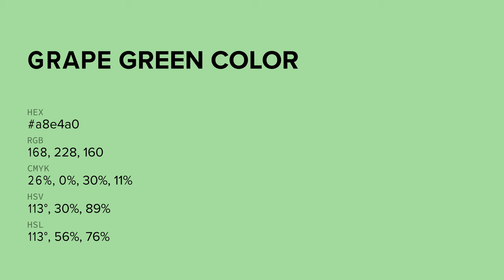Grape Green color a8e4a0 hex color - Green color - Warm color a8e4a0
What color is Grape Green ? a8e4a0 hex color - Green color - Warm color a8e4a0

Hex a8e4a0 Color Code is also known as Grape Green color.

Hex a8e4a0 Color code in RGB color code model is created after adding 65.88% red color, 89.41% green color and 62.75% blue color.
Hex a8e4a0 Color code in CMYK color (process color) code model is generated after subtraction of 26% cyan, 0% magenta, 29% yellow and 10% black.